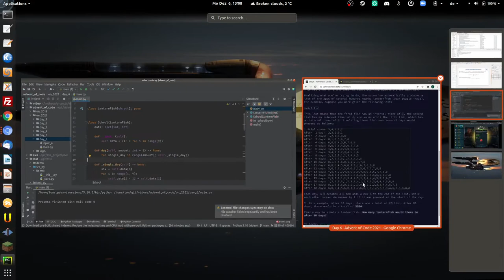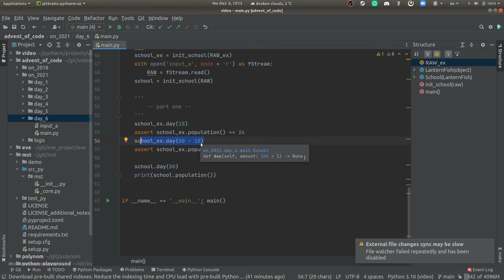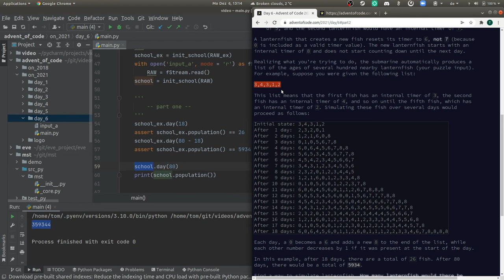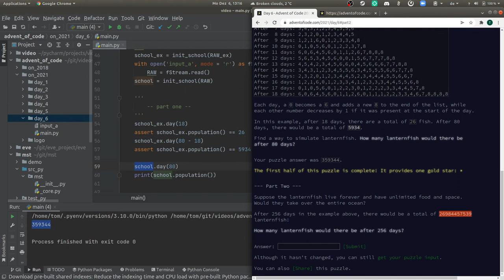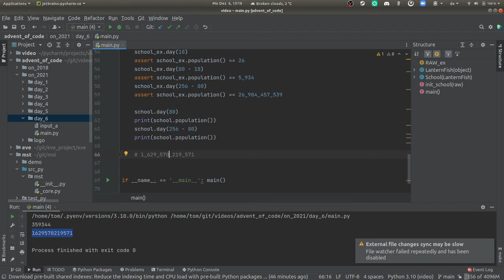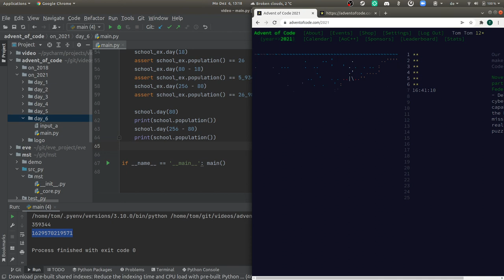[advent of code] - 6. Dezember 2021, deutsch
Der Nikolaustag und die exponentielle Fischvermehrung ...